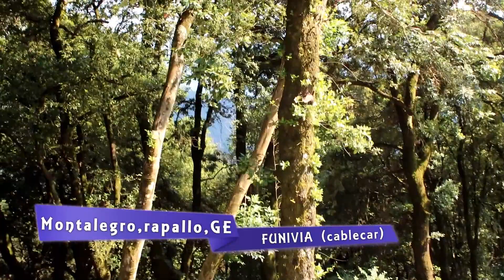malaikovil, montalegro, rapallo